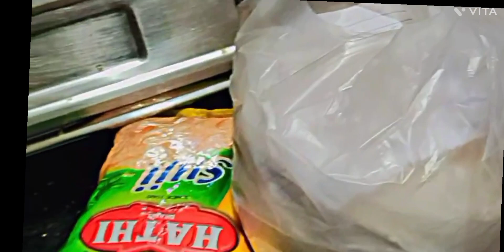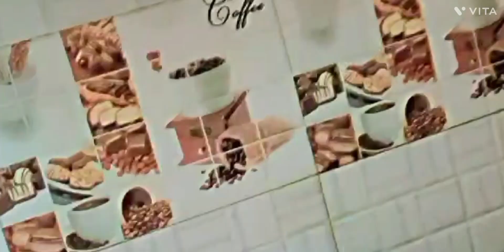मिर्च का अचार मिर्च की पकौड़ी इसी वीडियो में देखें// पता नही इतनी बड़ी गलती कैसे कर दि// अब नहीं